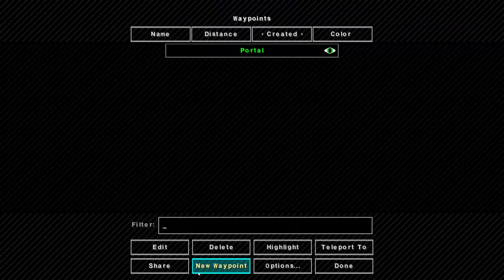The 1 12 2 Pack Perfectly Complex :: Fighting The NAGA :: Ep #2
In this episode we head to the Twilight Forest and  encounter our first boss, THE NAGA! Sneak attacked from behind leads to chaos and destruction. We then encounter damage coming from... the sky?! Watch the video to find out more!

Play it yourself:
Tas Channel:
AllKat Channel:

The 1.12.2 Pack offers a unique collection of mods that other packs failed to bring – and in the best possible way. Your world is your own – exploring dimensions, performing magic, or building automated tech systems are all possibilities! Playing with friends or alone, it never gets boring.

Featuring a unique collection of mods like AmbientSounds, Galacticraft & ExtraPlanets, Gravitation Suite, Growthcraft, ICBM, Modular Powersuits, Mystcraft, PiP, Roguelike Dungeons, and Whoosh, on top of classics such as IC2, BuildCraft, Twilight Forest, Thermal Expansion, AE2, and their add-ons, you have a lot to expect.
With over 200 mods, in-game guides, optimized & configured gameplay, and more surprises, The 1.12.2 Pack provides the best playing experience - there's no doubt.

For more info on the pack visit the-1122-pack.com

You are able to report bugs and get support

The modpack is also available through the Twitch App

Technical notes:

The recommended RAM allocation for the pack is 5-6GB
Computers with only 8GB of RAM: make sure to close any other open browser or major programs while running the pack
Other technical recommendations are provided in-game with the pack's guide-book

Get your own dedicated minecraft server from the best, most affordable host out there!